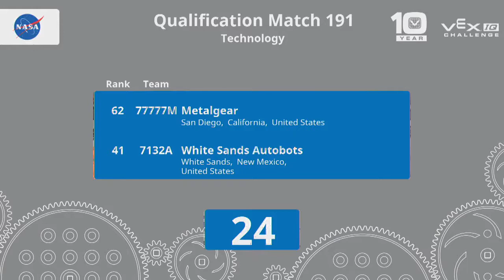2017 VEXIQ Midd Tech Q192 (10191A 1069K) Score 56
VEX Worlds 2017 - VEX IQ Middle School - Technology Division - Qualifiers Match 192

Team Score 56:
10191A (C.H.E.S.S. Knights, Christian Home Educators of Sulphur Springs, Sulphur Springs, Texas, United States)

1069K (Kryptonite, Berthoud Robotics, Berthoud, Colorado, United States)
||  Worlds Skills - Score:54 (Rank:206) . Programming:6 (Attempts:2) . Driver:48 (Attempts:3)

Match video start time: 46m 06s